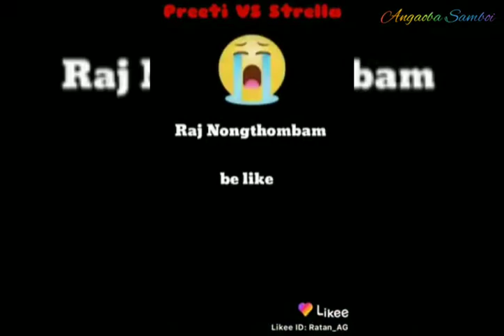Nachin Thiganu manipuri viral funny videos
All these videos are taken from Facebook. It's just for fun.